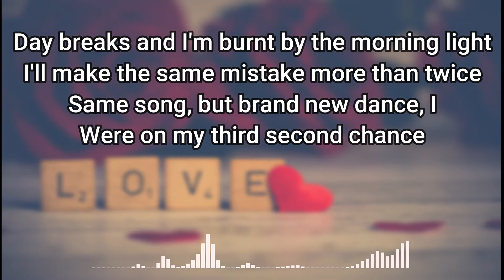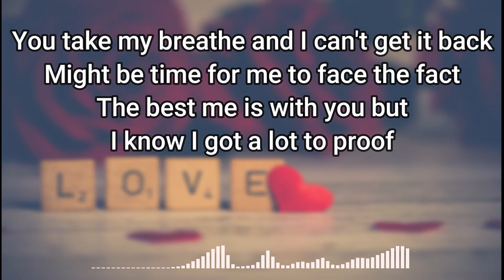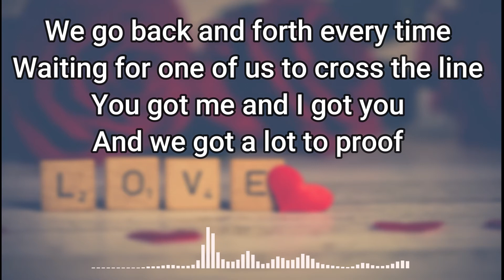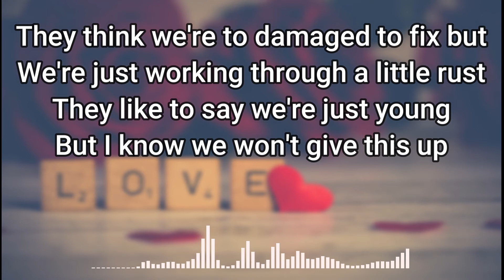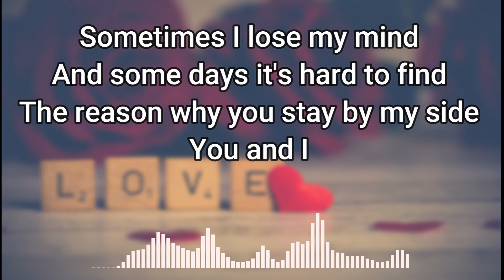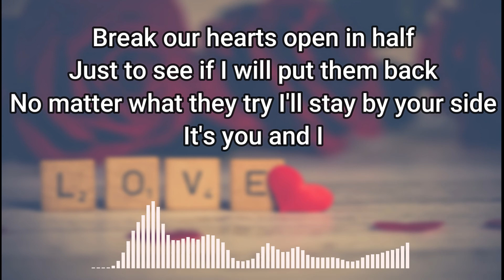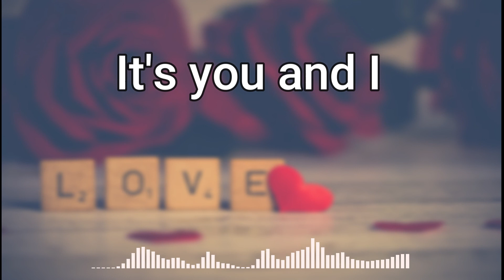Culture Code - You & I (feat. Alexis Donn) (Lyrics)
Ahahaa
Ahahaa

Day breaks and I'm burnt by the morning light
I'll make the same mistake more than twice
Same song, but brand new dance, I
Were on my third second chance
You take my breathe and I can't get it back
Might be time for me to face the fact
The best me is with you but
I know I got a lot to proof

They think we're to damaged to fix but
We're just working through a little rust
They like to say we're just young
But I know we won't give this up

Sometimes I lose my mind
And some days it's hard to find
The reason why you stay by my side
You and I
Break our hearts open in half
Just to see if I will put them back
No matter what they try I'll stay by your side

We go back and forth every time
Waiting for one of us to cross the line
You got me and I got you
And we got a lot to proof

Ahahaa
Ahahaa